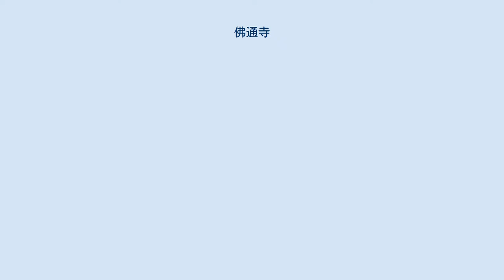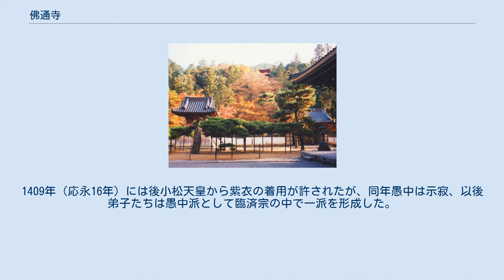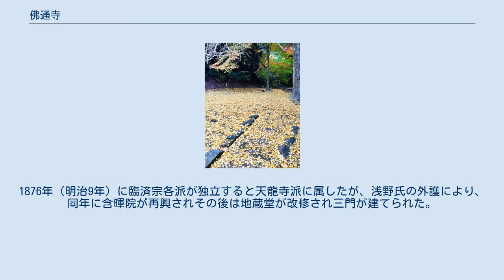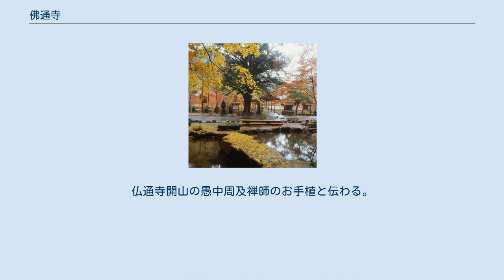佛通寺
多宝塔 佛通寺（ぶっつうじ）は、広島県三原市にある寺院で、臨済宗佛通寺派の本山。
山号は御許山。
中国三十三観音霊場第十二番札所、山陽花の寺二十四か寺第二十一番札所。
 紅葉時期の景観はすばらしく、県内屈指の紅葉の名所として多くの参拝者や観光客が訪れている。
 御詠歌：わがつみを　お許しうけて　今日よりは　仏にかよう　こころうれしき 佛通寺は、1397年（応永4年）小早川春平の開基、愚中周及の開山により創建された。
春平は奉公衆として京都で足利将軍家に仕えており、同僚の那珂宗泰と親しかった。
春平は宗泰から、那珂氏の所領にある天寧寺にいる愚中の名声を聞き及び、彼を招いて氏寺を建立することで、南北朝時代の動乱のさなか自立性を強めた一族内の結束を図ろうとした。
佛通寺の名は、愚中周及の師である即休契了を勧請開山とし、その諡号「仏通禅師」から取られており、場所は佳き山水の地を選んで建立された。
1409年（応永16年）には後小松天皇から紫衣の着用が許されたが、同年愚中は示寂、以後弟子たちは愚中派として臨済宗の中で一派を形成した。
1441年（嘉吉元年）足利将軍家の祈願所となり、小早川氏のほか毛利氏の保護も受けの帰依を受けて、最盛期には塔頭88、西日本に末寺約3000寺に上ったという。
しかし、応仁の乱以降寺勢は衰え、小早川隆景の代でやや盛り返すも、その後の権力者の変転の中で取り残されていった。
明治維新後は、上地により寺領を失い、諸堂は荒廃していった。
1876年（明治9年）に臨済宗各派が独立すると天龍寺派に属したが、浅野氏の外護により、同年に含暉院が再興されその後は地蔵堂が改修され三門が建てられた。
そして1905年（明治38年）には天龍寺から独立して臨済宗佛通寺派を称し、その本山となった。
 仏通寺のイヌマキ（ぶっつうじのいぬまき）は広島県指定天然記念物（1961年11月1日指定）。
参道正面左側、県道50号線と佛通寺川に架かる巨蟒橋の間にある。
樹高約20ｍ、胸高幹囲3.52ｍのイヌマキ（犬槇、学: Podocarpus macrophyllus）の巨木。
雌株。
仏通寺開山の愚中周及禅師のお手植と伝わる。
 広島県三原市高坂町許山22